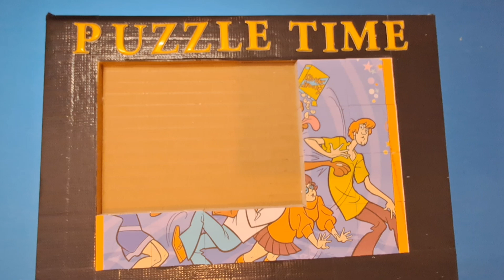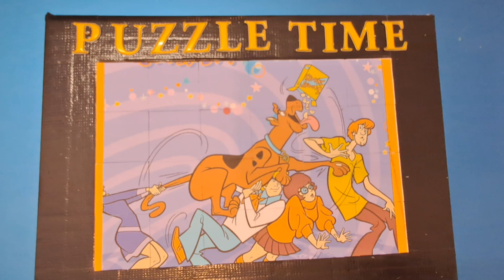scooby dooby doo puzzle